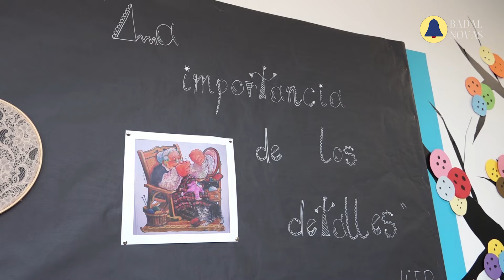Exposición Valcárcel colexio Uceira